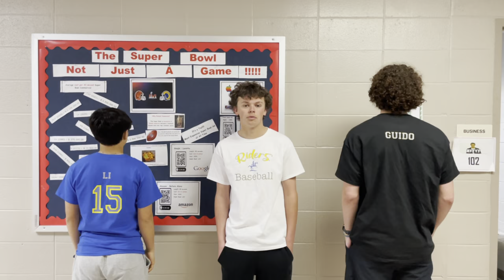2022 TeeZigner TV Commercial